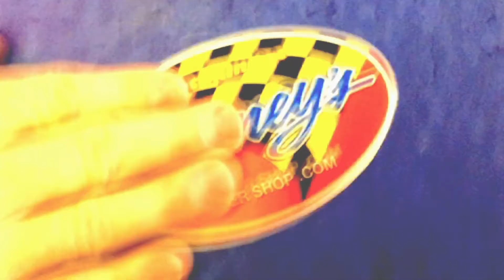2012 Charger SRT8 Custom Exhaust Flowmaster 50 Delta flows by Kinney's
Here is a great way to get maximum performance and great muscle car sound without too much noise. The 50 series flowmasters in this unique Kinney's custom System have a perfect tasteful growl and yet promote a clean inobtrusive interior tone level that is perfect for this touring sedan. The finish point is a mean looking set of our "VIPER" 4 inch satin finish stainless steel tips. We have mastered the art of providing our customers with the specific system they are looking for. Our customer indicated to us that he wanted a clean sporty tone but did not want a loud interior drone. This was our decision mutually to meet his requirements. Our custom performance systems are available in stainless steel and or heavy duty 14 gauge aluminied steel tubing. Doing custom performance exhaust the right way since 1978.